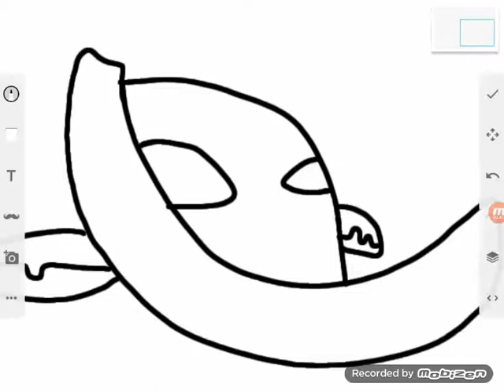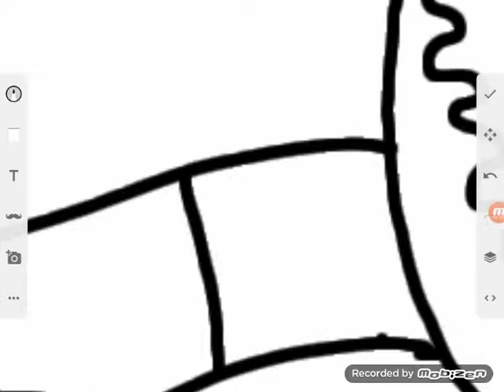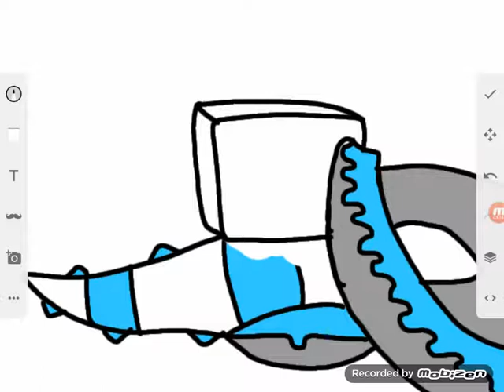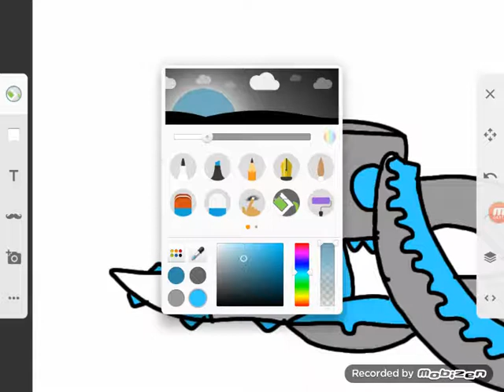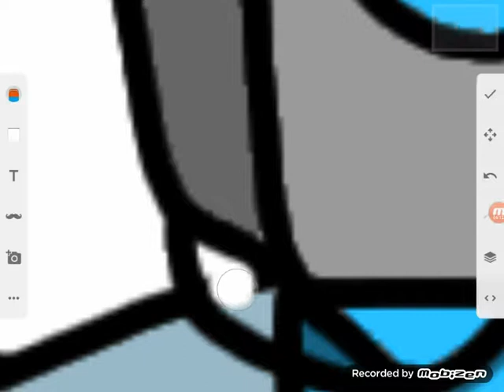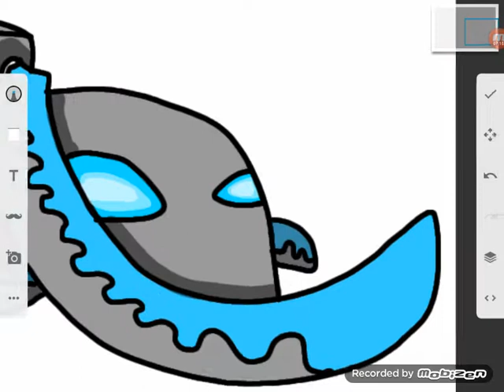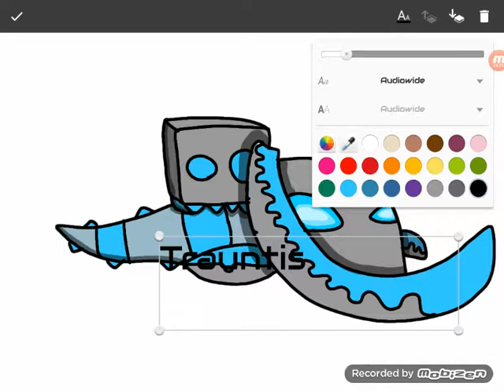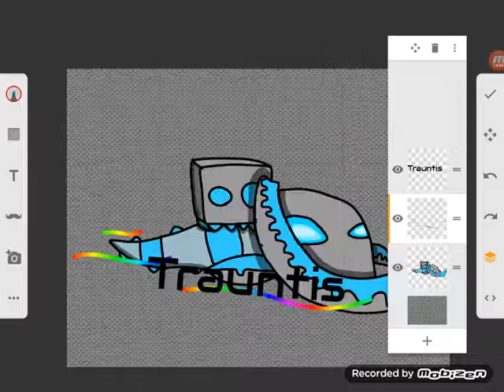Speed art #13 Trauntis